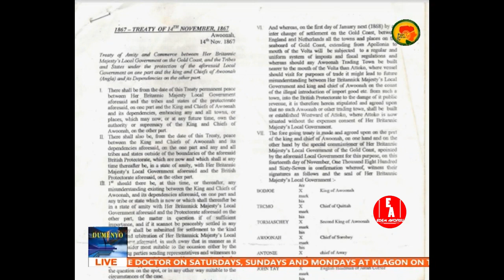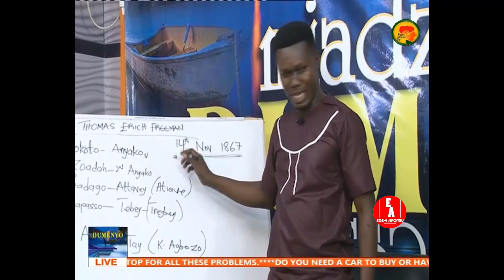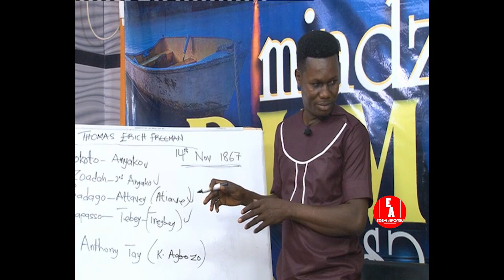INTERVIEW 5 (1 on 1 with Dr. Kagbo Kumordzi on Pan African TV)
#1 Trending Dreams program by Edem Akorsu.